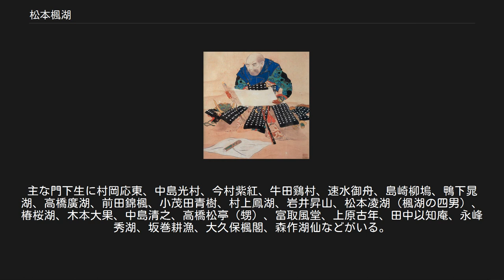松本楓湖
松本 楓湖（まつもと ふうこ、天保11年9月14日（1840年10月9日） - 大正12年（1923年）6月22日）は幕末から大正時代の日本画家である。
 天保11年9月14日（1840年10月9日）、常陸国河内郡寺内村（のちの稲敷郡新利根町寺内、現・茨城県稲敷市寺内）に、松本宗庵の三男として生まれる。
名は敬忠。
幼名は藤四郎、通称藤吉郎。
父宗庵は漢方医で、漢学の素養もあり近所の子弟に教えていたという。
 楓湖は幼いころから絵を好み、一般に人物を描くのに右向きの顔ばかりで左向きの顔は容易に描けないものだが、楓湖は左右どちらも自在に描けたという。
最初息子が絵師になるのを反対していた父もこれを見て画人になるのを許し、数え12歳の楓湖を連れ嘉永4年（1851年）秋に江戸に出て、浮世絵師の歌川国貞への弟子入りを頼むが、断られて帰国している。
2年後の嘉永6年（1853年）再び江戸へ出て、鳥取藩の御用絵師・沖一峨に学ぶ。
一峨は狩野派や琳派、南蘋派に学んで濃彩華麗な花鳥画を得意とした絵師であり、楓湖も一峨から華やかな色彩感覚を学んだ。
安政2年（1855年）16歳のとき「洋峨」の号で、地元茨城県の実家近くの逢善寺本堂天井画「天人図」などを描いている。
 一峨が亡くなった翌年安政3年（1856年）17歳で、谷文晁の高弟で彦根藩御用絵師佐竹永海の画塾に入り、画号を永峨と改める。
5年後には塾頭となったが、文久2年（1861年）前後から尊皇運動に転じており、勤皇画家として知られた。
自身も剣術を修め、水戸藩の武田耕雲斎や藤田小四郎らと交わり勤王党を援助している。
元治元年（1864年）天狗党の乱が起きるとこれに参加、幕府軍に敗れて一時郷里で蟄居する。
 翌慶応元年（1865年）江戸に戻り、再び画道に専心する。
明治元年（1868年）、歴史人物画の画題を『前賢故実』に依っていた楓湖は、永海の許しを得て菊池容斎に入門、画号を楓湖に改める。
画号の由来は、郷里が霞ヶ浦に近く、その一入江が通称「カエデ湖」と呼ばれていたことに因む。
その一方で、生活の糧として輸出商アーレンス商会の依頼で、輸出用七宝の下絵なども描いている。
明治15年（1882年）、宮内省より出版された欽定教科書『幼学綱要』において、大庭学仙、竹本石亭、月岡芳年、五姓田芳柳らの候補の中から楓湖が選ばれ、全7巻62図の挿絵を描き一躍名を轟かせた。
明治20年（1887年）には、その姉妹編といえる『婦女鑑』（全6巻）でも挿絵を担当している。
なお、楓湖はこのころまで断髪せず、丁髷姿で通したという。
明治21年から明治27年には末広鉄腸らの小説の木版口絵を手がけており、政治小説などの口絵初期のもので白黒のものなどを描いている。
 明治31年（1898年）、日本美術院の創設に参加、文展開設当初から（第4回まで）審査員にあげられた。
歴史画に長じ、第4回内国勧業博覧会に「蒙古襲来・碧蹄館図屏風」（明治27年（1894年））、第1回文展に「静女舞」（明治40年（1907年））などを発表、大正8年（1919年）、帝国美術院会員となった。
大正12年（1923年）6月22日歿。
東京谷中初音町の全生庵に葬られた。
 山本勘助画像（部分、「武田二十四将図」のうち） 楓湖は師である容斎の歴史画を継承し、それを次代へ橋渡ししたと評価される一方で、容斎の枠から大きく出なかった画家と言われる。
しかし、楓湖が容斎の画風を墨守したのは、明治35年刊『日本美術画家列伝』の楓湖の項目によると容斎の意向が大きく、楓湖も師恩に報いようとしたと考えられる。
また、依頼画は当時需要が高かった容斎風を堅持する一方、展覧会出品作は容斎の図様に基づきながらも、写実を取り込んだ独自性を打ち出そうとした意欲が認められる。
また初期の宮内庁からの公的な仕事では、一峨から学んだ濃彩の作品が目立つ。
また、旧派の画家と見做されがちであるが、保守的な日本美術協会には反対している。
 明治10年代に浅草栄久町の自宅に「安雅堂画塾」という私塾を開き、約400人とも言われる門下生を輩出した。
本人は不干渉の放任主義で投げやり教育と言っていたが、特に初心者には親切で温情に富んだ指導をしたという。
また、楓湖や容斎が模写した古名画の粉本模写を奨励し、モデルを用いた人物写生も行ったという。
主な門下生に村岡応東、中島光村、今村紫紅、牛田鷄村、速水御舟、島崎柳塢、鴨下晁湖、高橋廣湖、前田錦楓、小茂田青樹、村上鳳湖、岩...